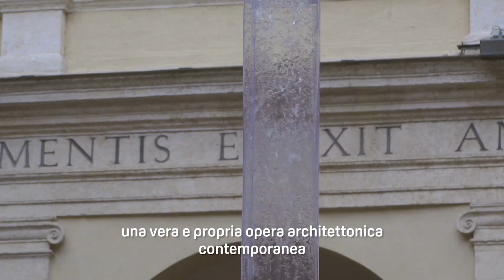Credem Banca e Credemleasing - Chiostro del Bramante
Torniamo con una seconda puntata di BusinessStories.
 Questa volta siamo al Chiostro di Bramante, uno spazio culturale nel cuore di Roma.

Il Chiostro, oggi, è molto di più di una galleria d'arte.

A raccontarlo è Natalia De Marco, Direttore Artistico e del Chiostro: grazie ad un leasingstrumentale ha realizzato il suo progetto di rinnovamento degli spazi interni. E noi siamo orgogliosi di aver partecipato alla realizzazione!